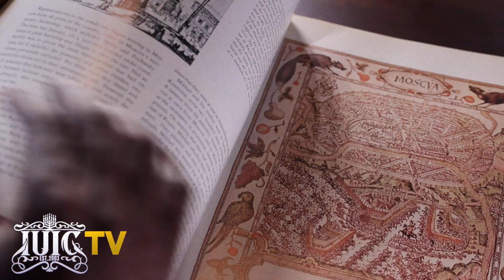IUIC | Memphis | You Know Caesar Borgia, Not God